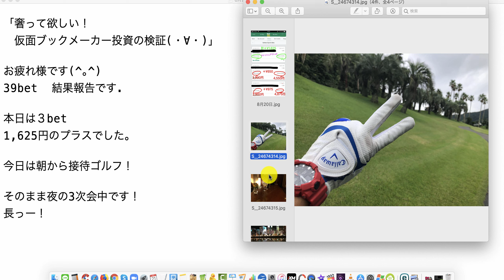【検証】第684回目：ブックメーカー投資で1日1,625円ゲット！